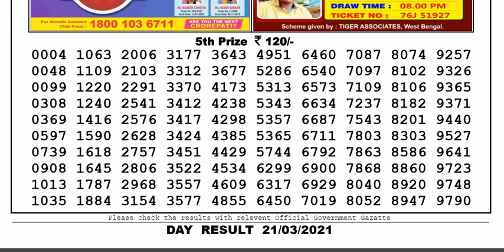Lottery Sambad Lottery Live 04.00pm 21.03.21 Nagaland State Lottery Result gdn